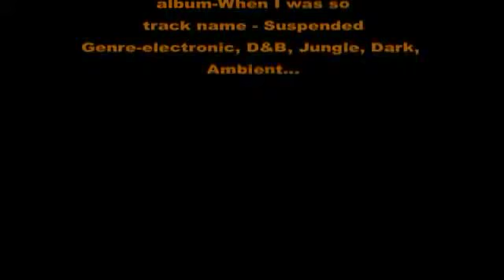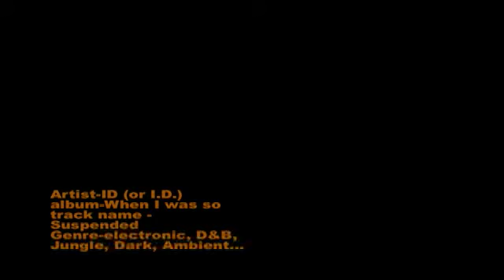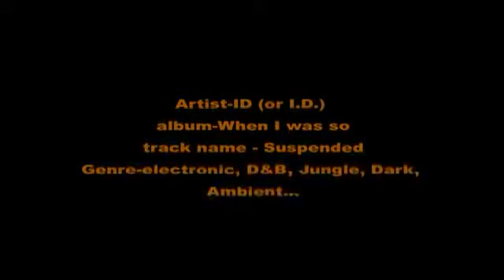Elecronic Ambient Downbeat Dark - artist ID - Suspended, Made with Record + Reason Propellerhead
Artist ID (or I.D.) Album When I was so Track Name - Rew. Genre Music Elecronic, Ambient, Downbeat, Dark, Space, Meditation, Spiritual, Edm, Idm ecc. ecc.
Looking for this on iTunes, music, advanced search. or always on itunes in the upper right corner with the album name